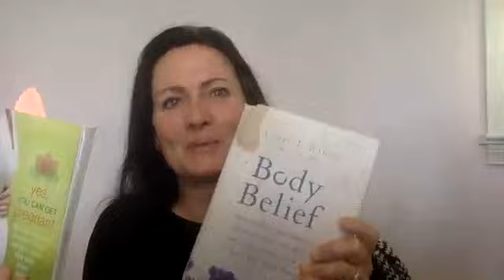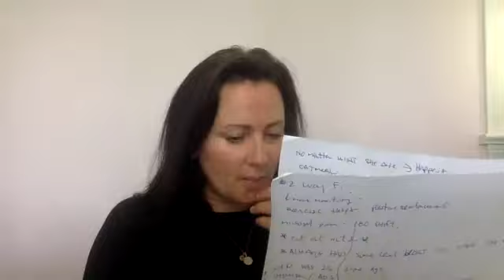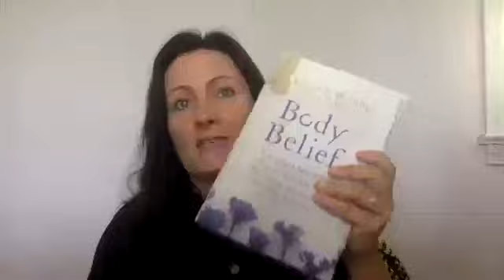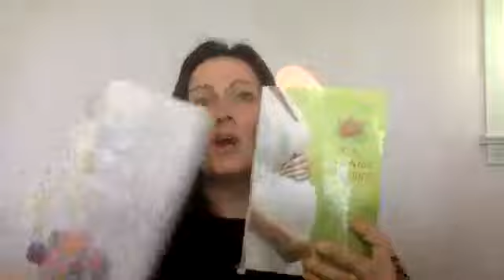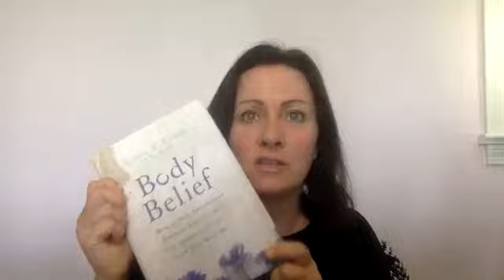Improve Fertility Naturally and Overcome POF: A Story of Hope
Lately, we've gotten loads of messages telling us how much you love hearing stories of hope- in this video I talk you through a case where a patient overcame a POF diagnosis and came home with her baby!
Tell me what resonates with you in the comments!

Aimee Raupp is a licensed herbalist, natural fertility expert and acupuncturist in NYC, offering natural fertility treatment, care & coaching solutions to women who want to get pregnant!  Get pregnant fast with natural fertility care, Aimee’s online fertility shop & coaching solutions.  Aimee Raupp has helped hundreds of women to get pregnant naturally! Aimee and her team are experts in Chinese Medicine, Massage & Eastern Nutrition!  Get pregnant naturally, achieve optimal health & vitality, take control of your health!  Aimee is excited to work with you at one of the Aimee Raupp Wellness Centers NYC. Aimee's Fertility Coaching Program is a personal guidance along your fertility journey. If you are trying to get pregnant naturally, this program is for you!  Aimee Raupp offers holistic, wellness and natural fertility books. Learn how to enhance your fertility and get pregnant naturally with Aimee’s cookbooks and diet guides!  Shop Aimee Raupp's natural fertility shop with online workshops, videos, consultation and coaching on fertility, meditation and healthy nutrition!

Shop Aimee Raupp Beauty - Natural Hormone Balancing Skincare.  Achieve natural hormone balancing with the Aimee Raupp Beauty Line of organic, gluten-free, dairy-free & cruelty-free skincare products! FREE US shipping!  Natural Oils, Creams & Balms for Face And Body. Unbeatable anti-aging results!

to get my latest tips on living your healthiest life!